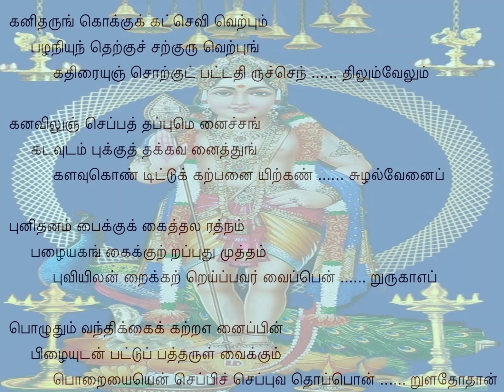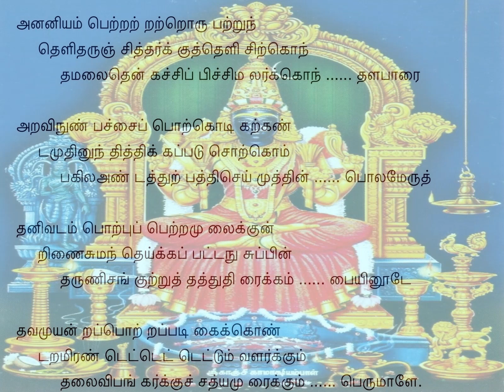Tiruppugazh 318 Kanitarum Arabi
kanitharung kokkuk katchevi veRpum: The mountain at ThiruchchengkOde (known as NAgamalai) where mango trees with plenty of fruits abound,
pazhaniyum theRku saRguru veRpung: Pazhani hills, SwAmimalai in the south,
kadhiraiyum soRkut patta thiruchchendh dhilum vElum: KadhirgAmam, the famous place ThiruchchendhUr and the great weapon, Spear,
kanavilum seppath thappum enai: are not mentioned by me even in my dreams;
punidhanam baikkuk kaiththala rathnam: "He is the precious ruby adorning the finger of Mother PArvathi, the consort of impeccable Lord SivA;
pazhaiya gangaikku utrappudhu muththam: He is the new pearl delivered by old Mother Ganga;
buviyilan draikkatr traippavar vaippen drurugA: He is the safe deposit earned by those great people who never save anything in the world but spend it all every day for the sake of the Lord" - so I should have praised You with melting heart
eppozhudhum vandhikkaik katra enai: and worshipped at all times;
pin pizhaiyudan pattup baththaruL vaikkum: You have condoned my shortcomings; showing great forbearance, You have placed me as one among Your devotees.
poRaiyaiyen seppi seppuvadh oppondr uLadhOthAn: How can I describe Your compassion, and is there anything that can match Your mercy?
ananiyam petratr tratroru patrun: They have reached a state of non-duality (where I am not different from You) with all attachments severed,
theLitharum chiththark kuththeLi siR: and they have clear mind; they are the visionaries who have precisely understood
kondhamalaithen kachchip pichchima larkkondhaLa pArai: the impeccable Mother, with garlands adorning Her, having established Her abode in beautiful KAnchipuram, decorated by jasmine flowers in Her hair; She is Mother ParA Sakthi (Supreme Power);
aRavinuN pachchaip poRkodi: She is righteousness personified; She is like the tender creeper of a deep green complexion;
kaRkaNdamudhinum thiththik kappadu soRkombu: The words of this creeper-like Mother are sweeter than sugar candy and nectar;
akila aNdaththuR paththisey muththin polamEru: She is the Pearl that created the entire universe; She is the Mount MEru made of solid gold;
thanivadam poRpup petra mulaik kundriNaisumandh dheykkap patta nusuppin tharuNi: Her beauty of matchless pearl necklaces; their sheer weight has made Her waist slender; She is the youthful damsel, UmAdEvi.
sang kutruth thaththuthi raikkam baiyinUdE: On the banks of River Kambai, whose waves lash out delivering conch shells in plenty,
thavamuyan drappotr trappadi kaikkkoNdu: She did Her penance; with two measures of paddy,
aRamiraN dettet tettum vaLarkkum thalaivi: She carried out thirty-two religious duties; She is the Great Goddess KamAkshi;
pang karkku sathyamu raikkum perumALE.: to Her consort, Lord SivA, You preached the Eternal Truth of PraNava ManthrA, Oh Great One!